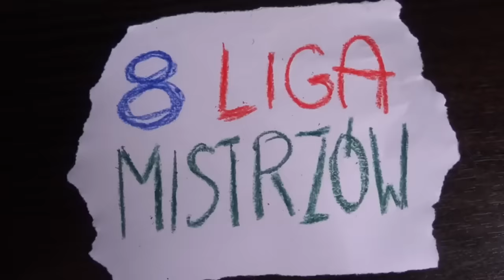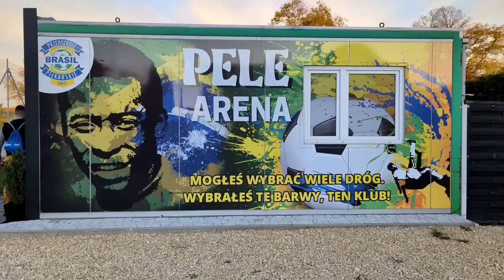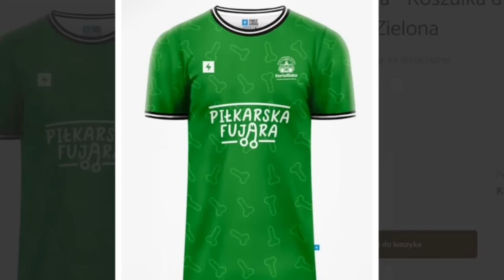🟢 "ÓSMA LIGA MISTRZÓW" - Odcinek HISTORYCZNY - nr 22